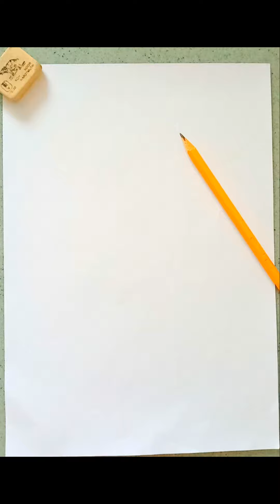How to draw a Dolphin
🐬 After this tutorial, you can easily draw a dolphin. We will consider step by step how to draw a dolphin to pleasant music. You will be able not only to develop your drawing skill, but also to have a nice rest!

👍 Like it if you liked the video and were able to draw a dolphin

✏️ Write in the comments if you liked drawing and how easy it is ?!